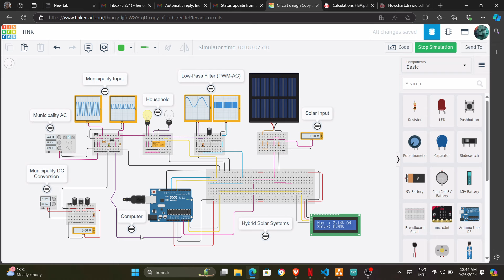DIY Hybrid Solar Power System: Arduino-Based Smart Energy Management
This project showcases a DIY hybrid solar power system using Arduino for smart energy management. The system intelligently switches between municipal power and solar energy, optimizing electricity usage and reducing reliance on the grid.
Key features:

Arduino-based control system
Real-time voltage monitoring for both solar and municipal power
Automatic source switching based on solar panel output
LCD display for system status and voltage readings
PWM-based AC output generation
Breadboard circuit implementation for easy prototyping

The simulation demonstrates the system's ability to monitor voltage levels from both solar panels and the municipal grid, make intelligent switching decisions, and provide a stable power output. This project is perfect for electronics enthusiasts, renewable energy advocates, and those looking to understand smart grid technologies on a small scale.
Watch as we break down the components, explain the Arduino code, and demonstrate the system's operation. Whether you're a beginner or an experienced maker, this video will guide you through creating your own hybrid solar power system.